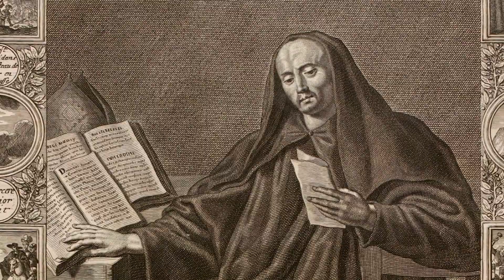St Germanus - Saint of the Day with Fr Lindsay - 28 May 2024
Here is a brief reflection on the life of  St Germanus presented by Fr Lindsay Lobo